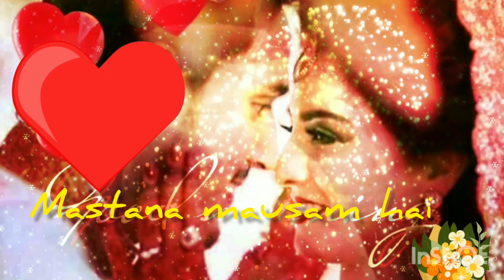Aaj se janeman Dil hai tumhara song for what'sappstatus 💝Good morning whishes🌞lover's couple messege